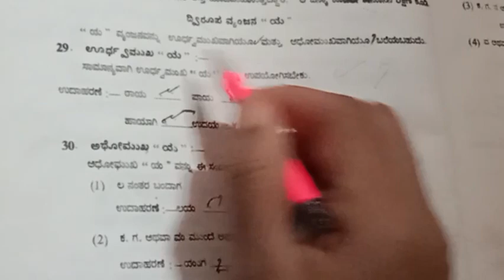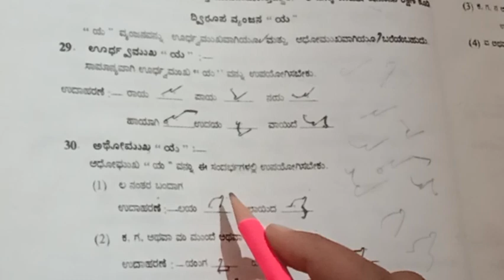ದ್ವಿರೂಪ ವ್ಯಂಜನ ಯ ,ಲ ,ಳ ,ಪ್ರಯೋಗ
kannada stenography
kannada legal phrases
kannada Shorthand outlines
kannada Shorthand contractions
kannada shorthand course
Kannada shorthand legal phrases. Kannada shorthand legal dictation. Kannada shorthand legal words. Kannada shorthand legal dictation. Stenography course. Kannada stenography pitman. Kannada shorthand important legal phrases. Kannada shorthand common used by judgement matters.